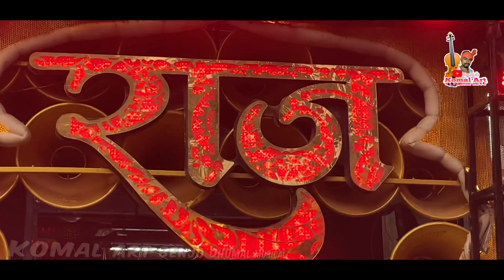चैत्र नवरात्रि" Coming Soon 2024" राज धुमाल दुर्ग" Heart King" Best Sound Quality" Dj Dhumal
से🙏🌷❤️

87KRhjrxN_eL20wabUu6W

          Only Dj Dhumal
यूट्यूब में वीडियो डलवाने हेतु सम्पर्क करें ।
           Komal Sahu
Mobile No - 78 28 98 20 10
Gram - Ahiwara Jila Durg (Cg)